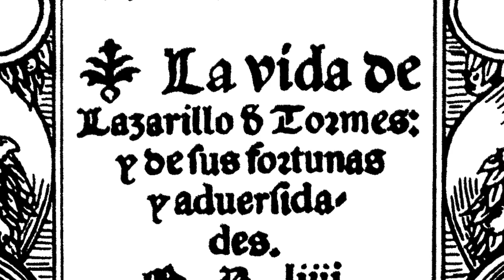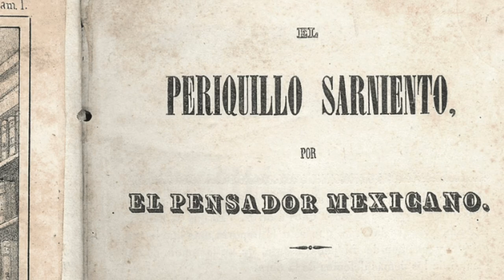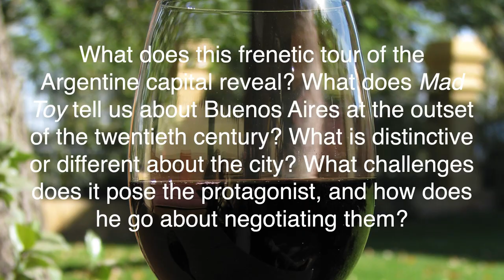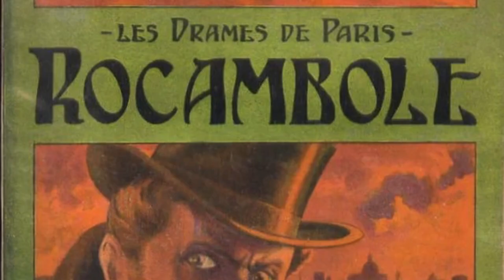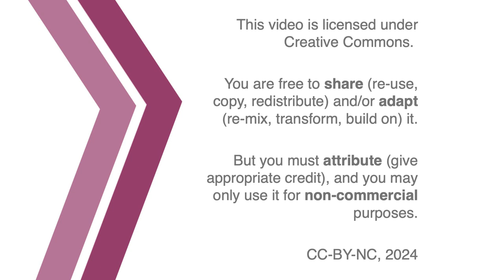Mad Toy: Roberto Arlt on Picaresque Betrayal and Rebirth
Arlt steals from the literary tradition, as with his theft of elements of the picaresque, but he also turns his back on it, betrays it, gives it a figurative middle finger, by opening up his text to the cacophonous demotic of the Buenos Aires streets.

00:00 Introduction
02:39 The Picaresque, Pulp Fiction, and New Forms of Representation
05:35 Questions
11:28 The Politics and Aesthetics of Betrayal
21:00 Credits